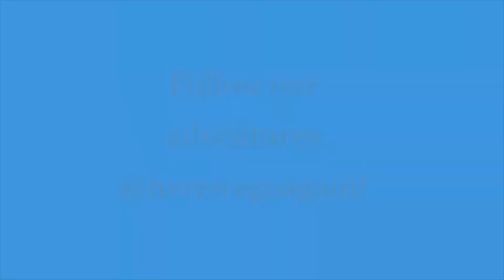Sea Lions @ Blue Lagoon Island!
Here is the other animals we got to see while exploring the island. This is a great excursion if you cruise into Nassau.